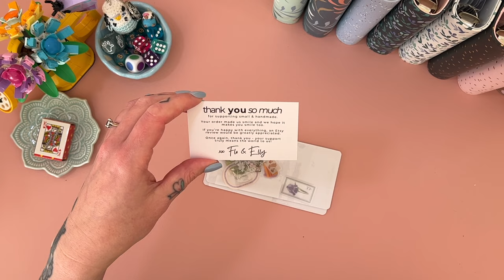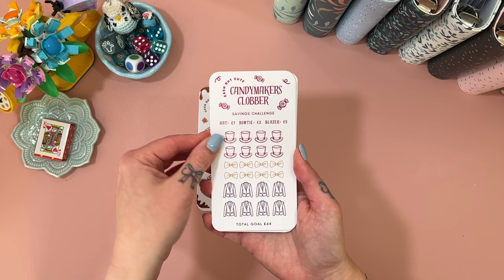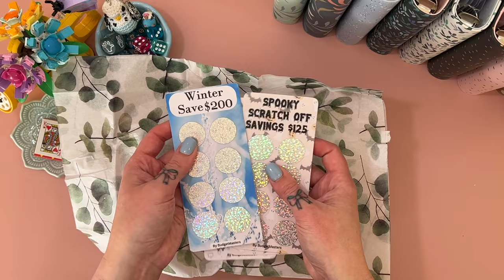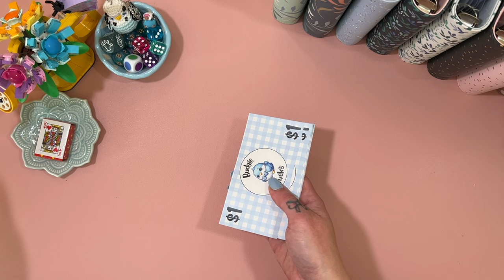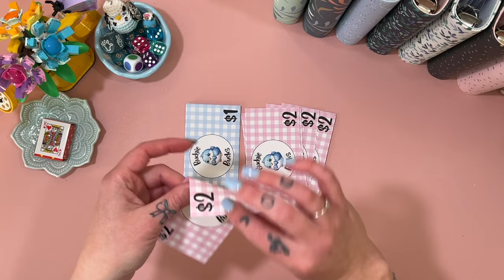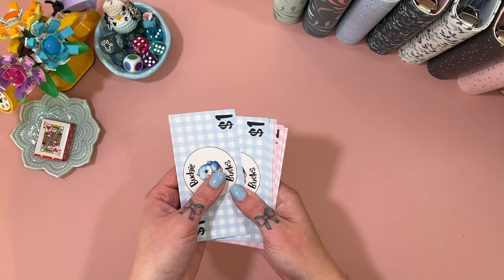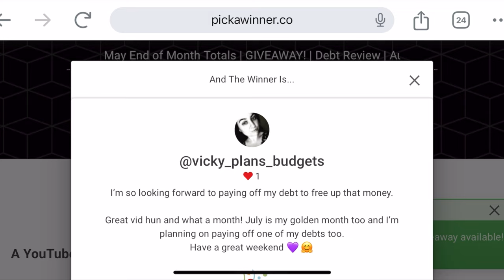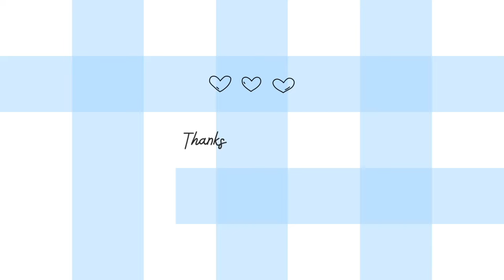New Etsy Products | GIVEAWAY WINNER | Happy Mail | Aussie Cash Stuffing | Debt Journey | Budgeting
Join me for a special bonus video, unpacking some happy mail, announcing new Etsy products and the winner of my 250 subscriber giveaway!

Mentioned in this video - @cashbutcute @BudgetMasters

     ❀   SHOPS MENTIONED  ❀

Cash but Cute - Cashbutcute.etsy.com